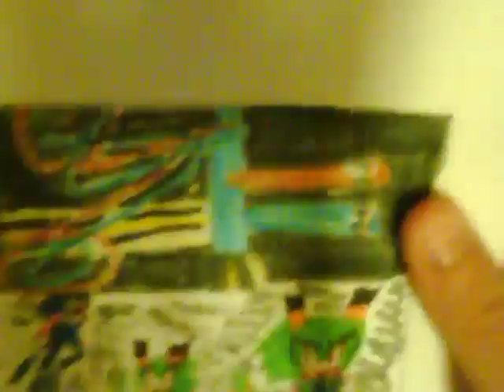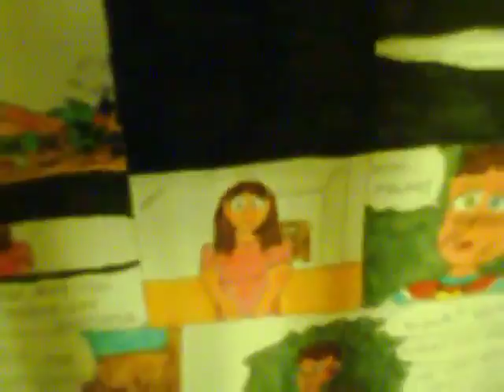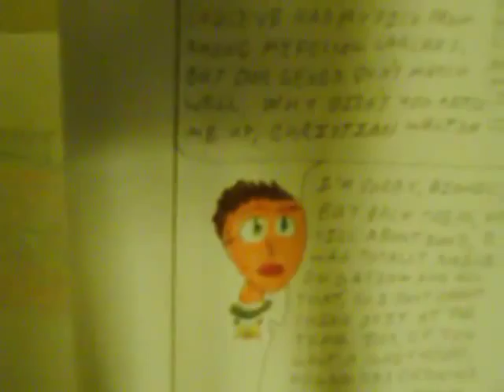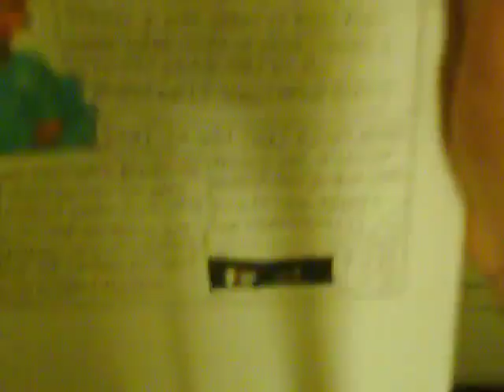VIDEO book Ep 14 MY TWO BALLS! Part Three 9 17 09